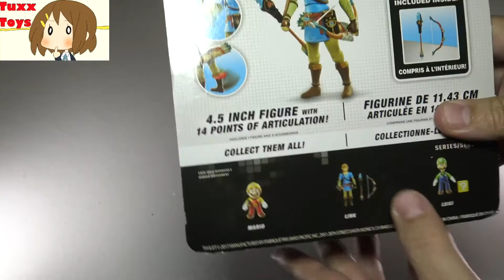World of Nintendo Breath of the Wild Link Action Figure 4-inch